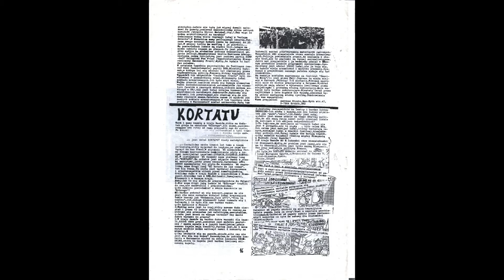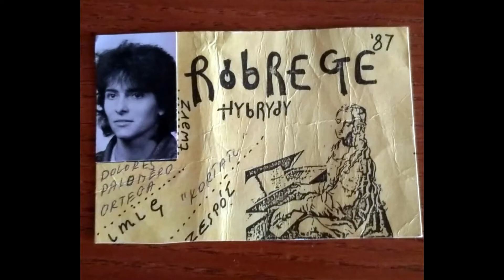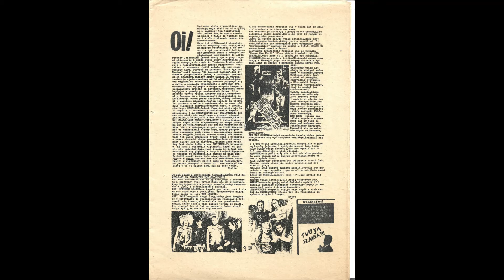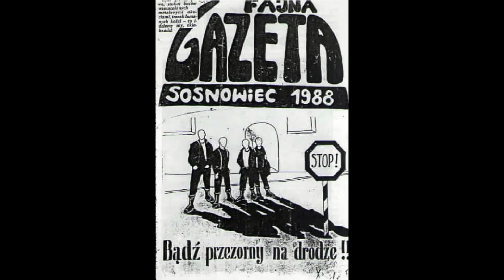Kortatu at 'Cały ten rock' by Marek Wiernik, 1987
As a result of a cultural exchange between Poland and the Basque Country, Kortatu were invited to play at the Róbrege festival in Warsaw in 1987. In the run up to the concert, the well-known presenter Marek Wiernik played their records on his 'Cały ten rock' radio programme.
Many thanks to Iwo Świerzewski for letting us use this material